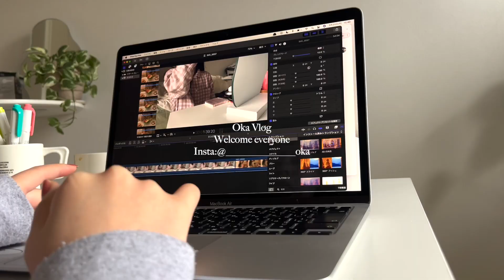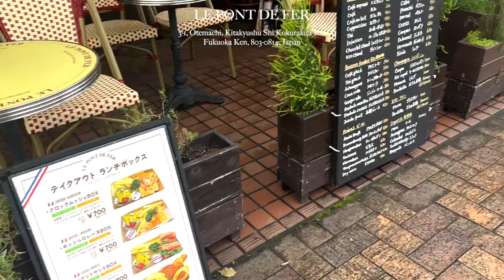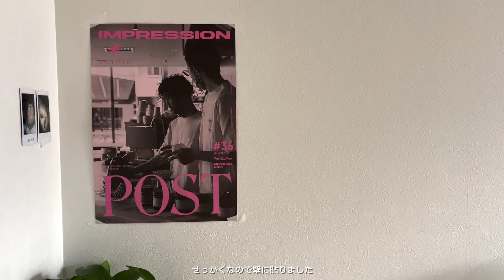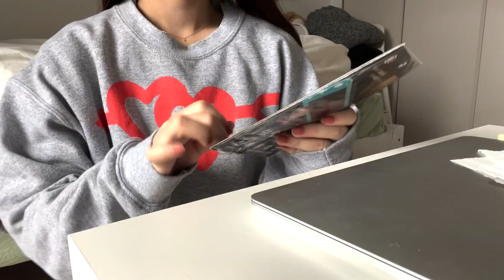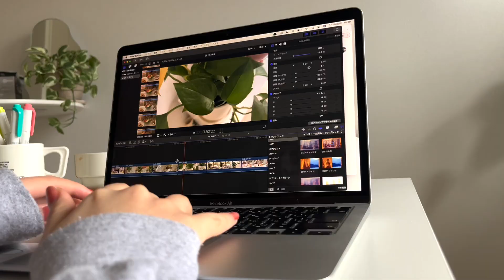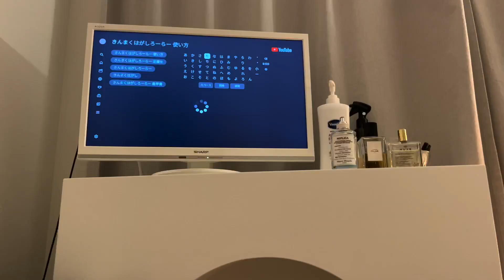VLOG | 1人の夜が寂しい人へ | 休日は在宅ワーク | スキンケアの紹介 | 小倉でランチ 🥣🎧🚆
Hello ! I am Oka  : )

Everyday Vlog 🎥

イイネやコメントを頂けると、とても嬉しいです♩

[ Instagram ][ 楽天ルーム ][ TikTok ]

購入品は楽天ルームに載せています🧺

[  ご連絡・お仕事依頼 ]
(アンダーバー14コ)